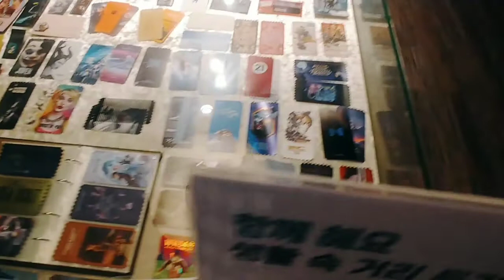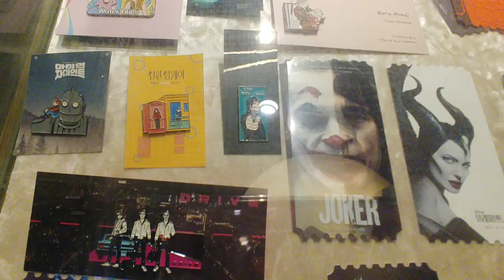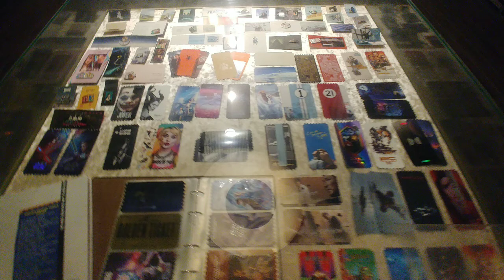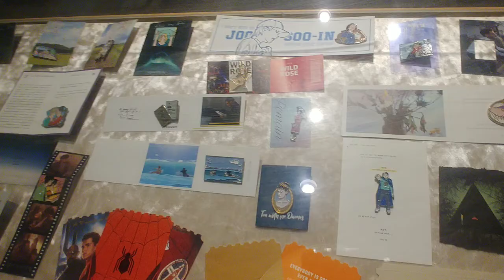메가박스 오리지날 티켓 전시 코너.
메가박스에서 나오는 영화 오리지날 티켓 전시 부스입니다.
영화를 기억할수 있게 오리지날 티켓 잘 나와서 안기 끌고 있는 중입니다.
이렇게 다 모아 놓으니 더 멋집니다.^^